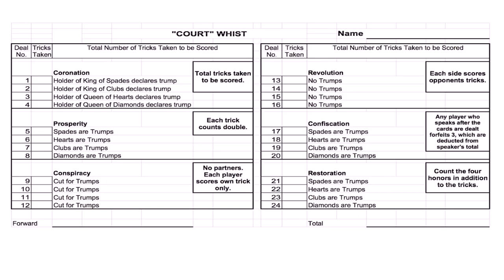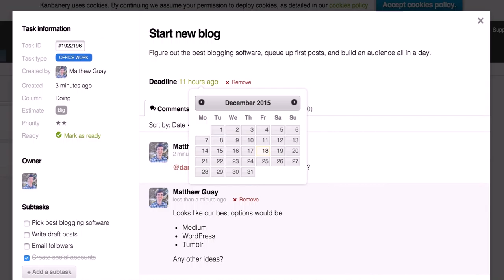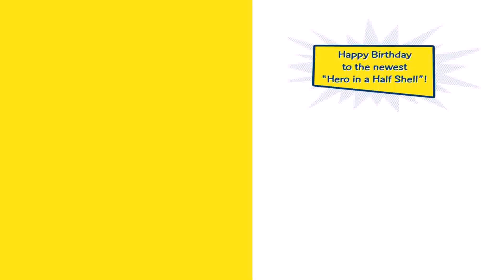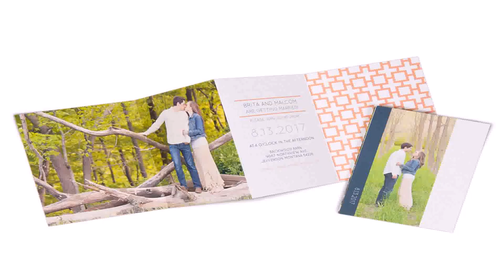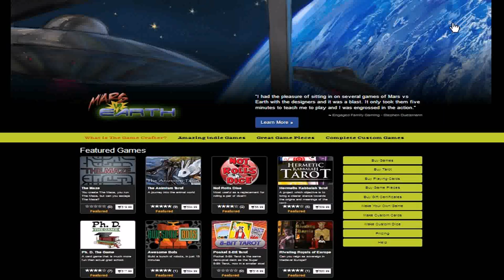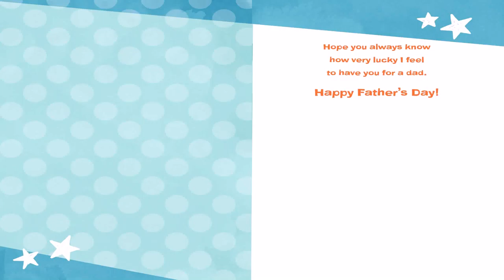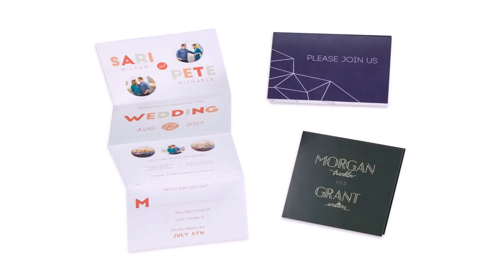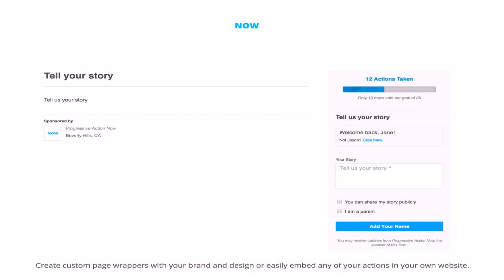Design Your Own Moving House Cards (see description) (see description)